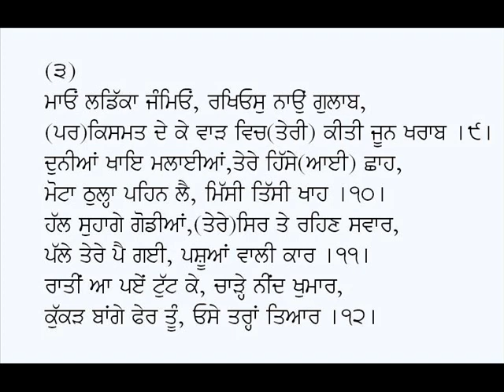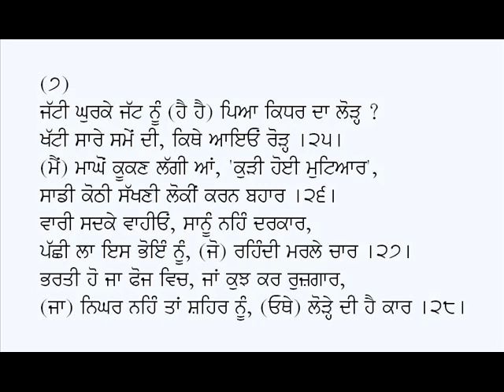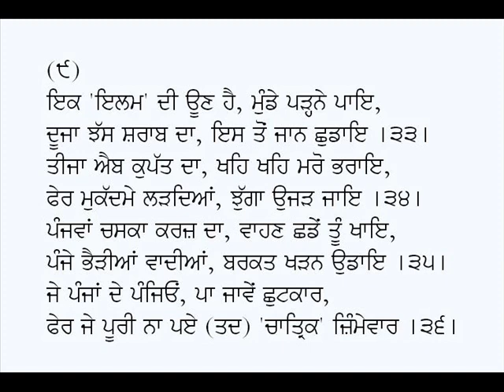Gareeb Kirsan-Lala Dhani Ram Chatrik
Poem: Garib Kirsan
Poet: Lala Dhani Ram Chatrik
Voice: Karamjit Singh Gathwala